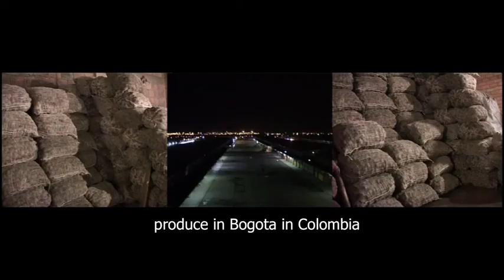2 Minutes with Juan delGado (sub-titled)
Juan DelGado talks about his multi-screen work, The Flickering Darkness (Revisited), as part of a series of short films by David Hevey with artists from each of the nine Unlimited commissioned works.